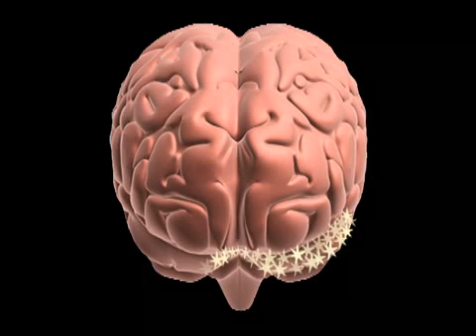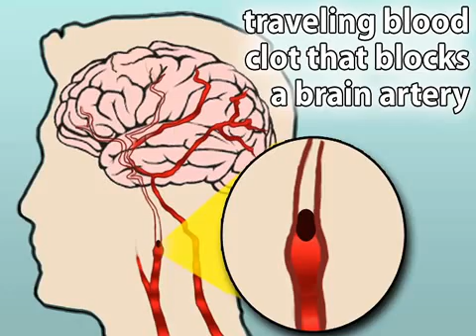Is It a Seizure, or A Stroke? (Health Guru Video)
Seizures can result from strokes. Learn more about the relationship between these two common conditions. More Epilepsy videos